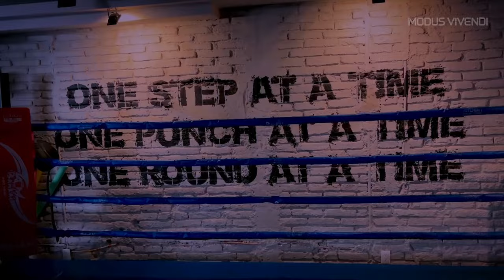MODUS VIVENDI Tiger Line by Gastohn Barrios (teaser)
GASTOHN BARRIOS
Presents:

MODUS VIVENDI launches Tiger Line & “Lucha Libre” Campaign from FW 22-23 Collection inspired by Lucha Libre.

October 2022. Discover your wildest instincts.

MODUS VIVENDI presents Tiger Line and “Lucha Libre” Campaign from Fall – Winter 2022 Collection. Is there a better way to introduce you Tiger Line? Absolutely not! Lucha Libre is the epitome of expressing your wildest instincts and make your true self come into the surface. “Lucha Libre” aesthetics is the perfect match with the trending animal prints!

Tiger Line has arrived and uniquely designed for all stylish fashionistas. Either you are obsessed with animal prints or not, the season major trend is undoubtedly, tiger prints. Typical designs with some modern brush strokes, are being presented in their most minimal version. Tiger line is serving a mixture of fashion and luxury style, impossible to resist. Get your animal piece and have your craziest outfit on lock.

Are you in love with animal prints? Tiger prints at their best, serving this year’s huge trend, ready to build the craziest outfits ever. Prints impossible to resist and a total MUST-HAVE this winter! Bold and lavish designs, made of smooth elasticated viscose fabric with our signature MODUS VIVENDI jacquard waistband are ready to be discovered. Tiger Line is here to make your wildest instincts happen. Don’t miss them!

Credits

Photographer-Videographer: Gastohn Barrios
Models: Job Garcia Carbajal & Leopoldo Dubuc
Campaign: Lucha Libre Campaign
Line: Tiger Line
Location: Mexico City, Mexico